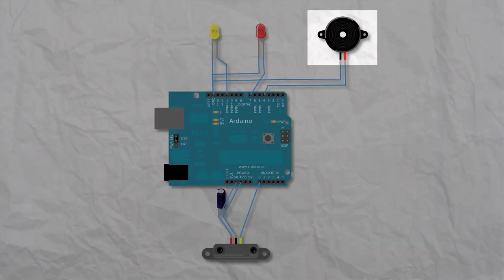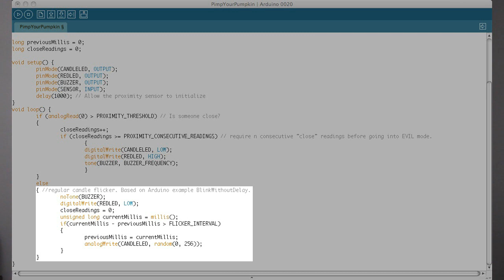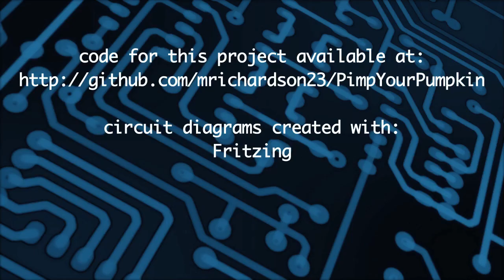Pimp Your Pumpkin: an Arduino jack-o-lantern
Pimping your pumpkin is easy with this fun and simple Arduino project. You'll have the most technologically advanced jack-o-lantern on the block.